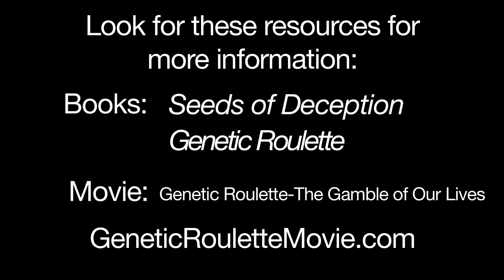MONSANTO PATENT: This is Why GMOs Were Created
FANS:
Jeffrey Smith is an expert in genetically modified foods.  In this video he explains how and why the practice started and what some of the potential dangers are of GMOs.